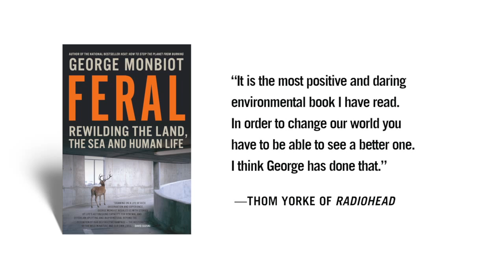George Monbiot on Canada: An unprecedented assault on the environment.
On Sale: May 28, 2013